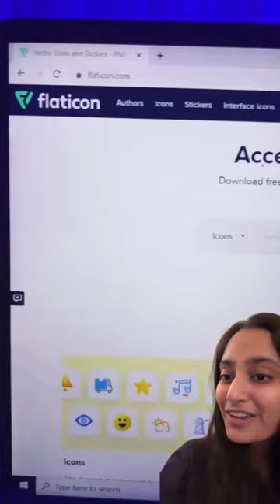15 Secret Websites to blow up on Social Media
Grow your Instagram followers and engagement 🔥

You can look through these websites, the different designs and structures and create your own

🤯Best part is that They even give you the access to amazing tools within each website.

✅Use this to grow on Social media and instagram!

💰Best part is that is Completely free 💰

Save/Share this reel with someone who might find it useful! Tag them below👇🏻🔥